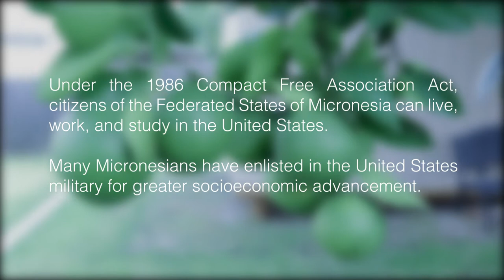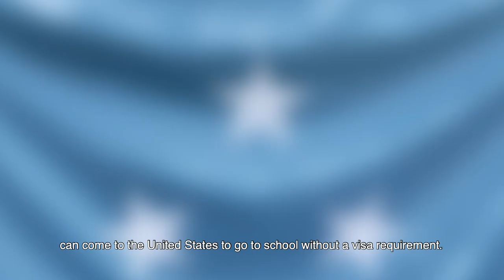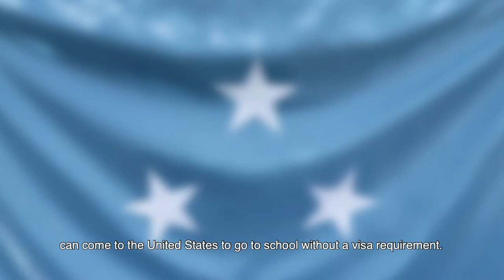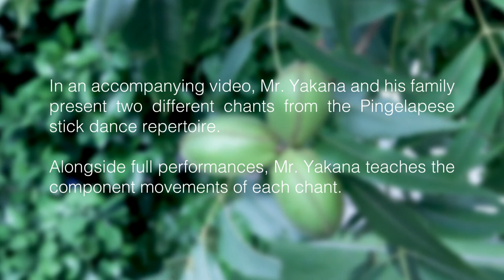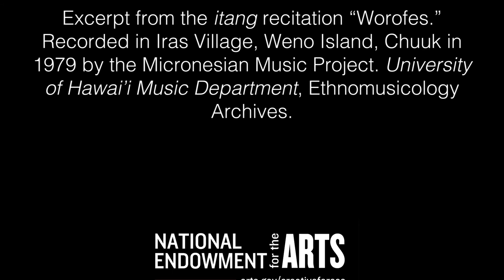Introducing Pingelapese Stick Dance - Interview with Sepir Yakana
Retired U.S. Army Combat Medic Instructor Sepir Yakana talks about his life growing up in Micronesia and serving in the U.S. military, the events leading to the COFA relationship between the Pacific Islands and the U.S., the history of Pingelapese stick dance and the importance these dances play for young Pacific Islanders growing up in the U.S.

Featuring Sepir Yakana, Sabrina Yakana, Isaac Coy, and Jerry Hendrix
Video Production and Editing: Peter Breithaupt of Texas Folklife

Texas Folklife's Tele-Arts Outreach to Texas’ Micronesian Military Connected Community is part of Creative Forces®: NEA Military Healing Arts Network, an initiative of the National Endowment for the Arts in partnership with the U.S. Departments of Defense and Veterans Affairs and the state and local arts agencies. The initiative seeks to improve the health, wellness, and quality of life for military and veteran populations exposed to trauma, as well as their families and caregivers. Administrative support for the initiative is provided by Americans for the Arts and the Henry M. Jackson Foundation for the Advancement of Military Medicine.

Additional support for the initial production of this video was provided by the Texas Commission on the Arts. The Arts Respond Project support in Health & Human Services is designed to support projects that use art to improve human health or functioning.

To learn more about Pingelap and the COFA Alliance National Network of Texas,